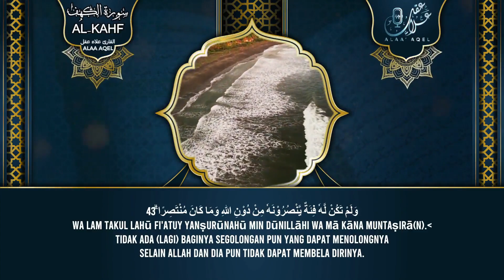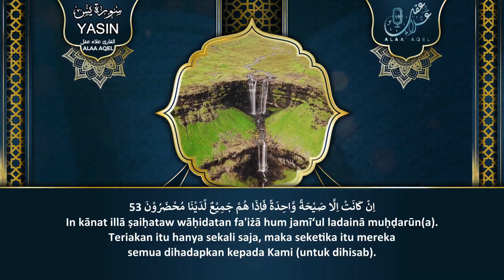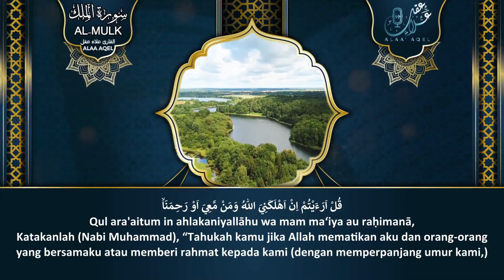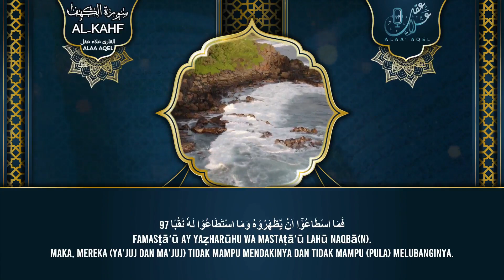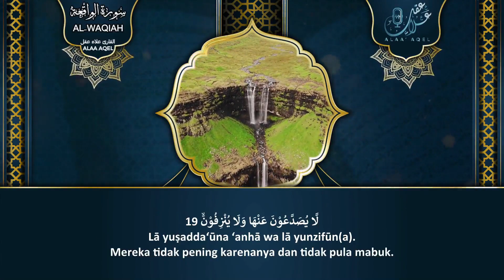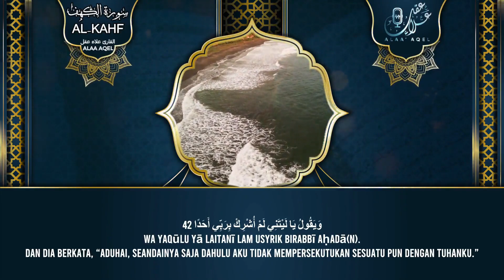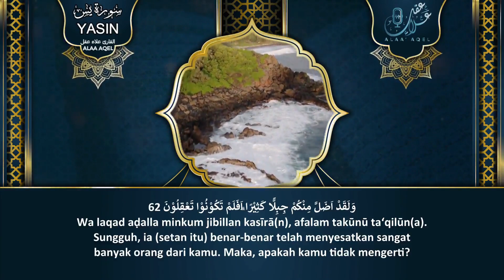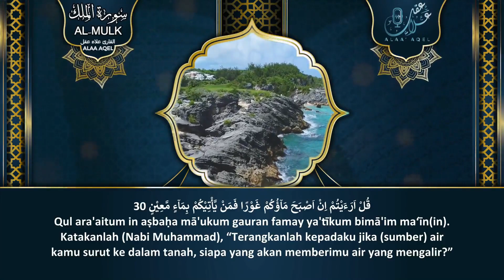Alquran Dengan Suara Yang Sangat Indah | Alkahfi,Yasin,Alwaqia, Arrahman,Almulk by Alaa Aql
علاء عقل الكهف+ يس+ الرحمن + الواقعة +الملك
تلاوة جميلة - بصوت خاشع
سورة الكهف
Surah AL-kahf
سورة يس
Surah Yaseen
سورة الرحمن
Surah AL-rahman
سورة الواقعة
Surah AL-waqiah
سورة الملك
Surah AL-mulk